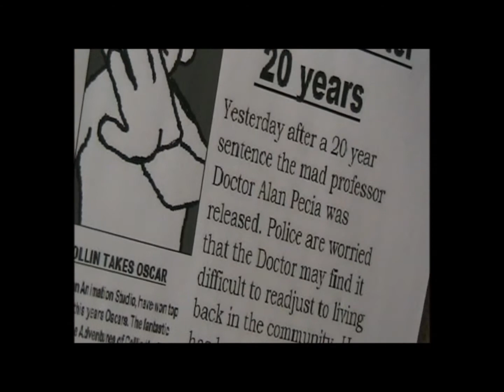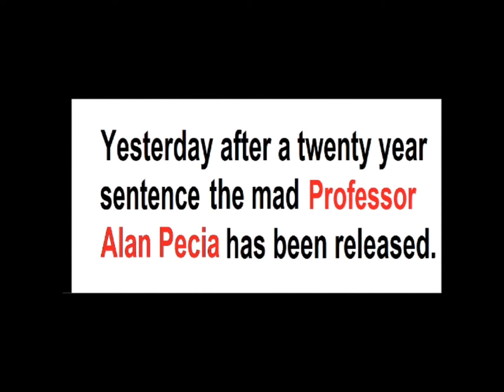Justin Kace:Private I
This is one of my brothers animations going into one of Justin's biggest cases yet.